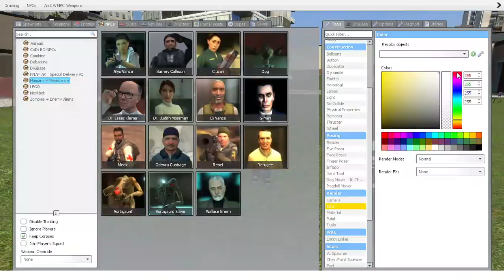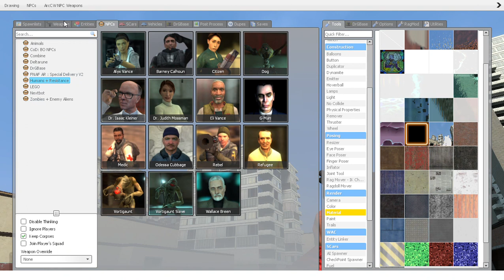gmod video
yeah